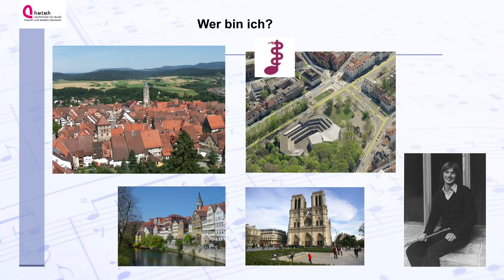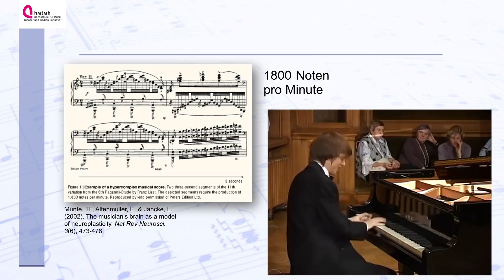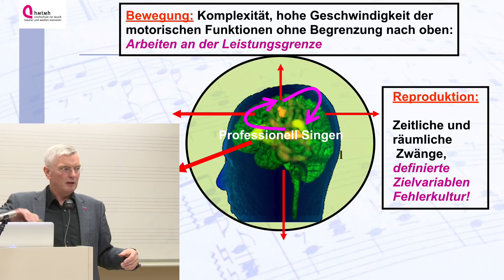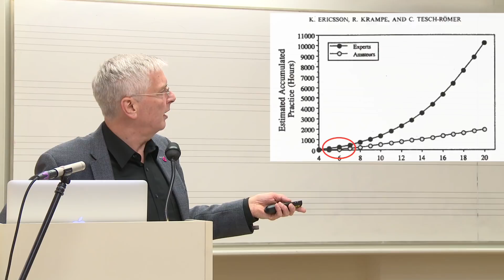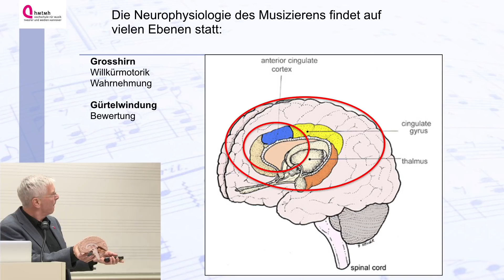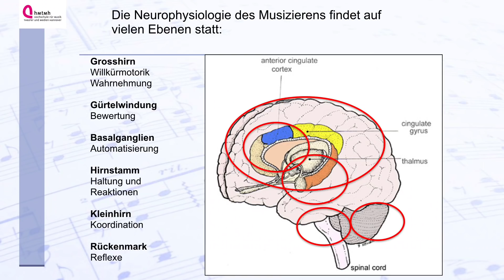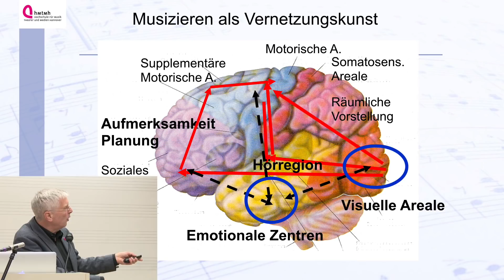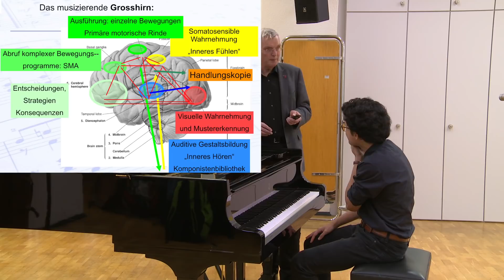GESUND MUSIZIEREN: Richtiges Üben - Teil 1, Vortrag von Prof. Dr. Eckart Altenmüller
Vortrag von Prof. Dr. Eckart Altenmüller

Professor für Musikphysiologie und Musikermedizin,
Direktor des Instituts für Musikphysiologie und Musikermedizin (IMMM) an der Hochschule für Musik, Theater und Medien Hannover, Institut für Musikphysiologie und Musikermedizin (IMMM),

0:00 Begrüßung
9:42 Beginn: Liszt Paganini Etüde No 6
13:20 Das Performative
17:08 Anforderungen an Musizierende
21:05 Auswirkungen des Musizierens auf das Gehirn
24:51 Expertisekurve: Rolle von Schüler, Eltern und Lehrer
31:10 Gehirn: Aufbau und Funktion
51:59 Demonstration am Klavier
58:31 Abends oder morgens üben?

Ein Mitschnitt von Nicolas Arnold

Das Video wurde hergestellt im Medienstudio der Staatlichen Hochschule für Musik und Darstellende Kunst Mannheim.

© für den Vortrag: Univ. Prof. Dr. med. Eckart Altenmüller, Hochschule für Musik, Theater und Medien Hannover,
Institut für Musikphysiologie und Musiker-Medizin (IMMM), 2016